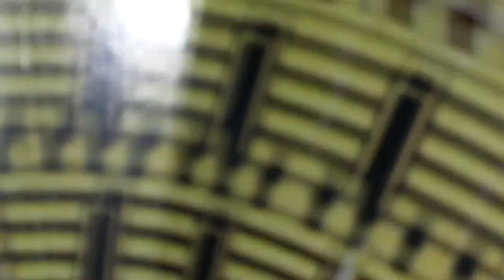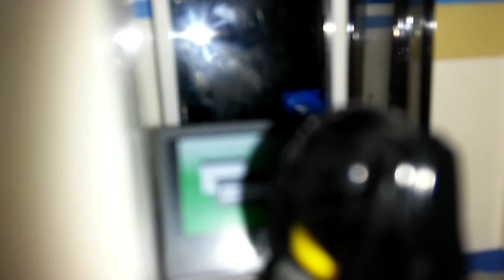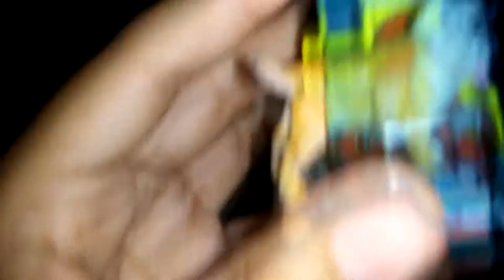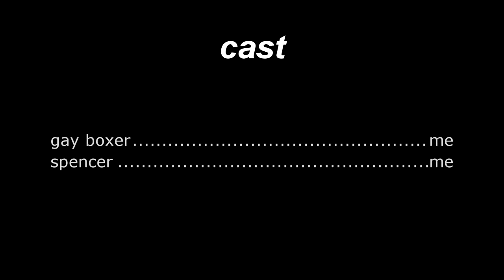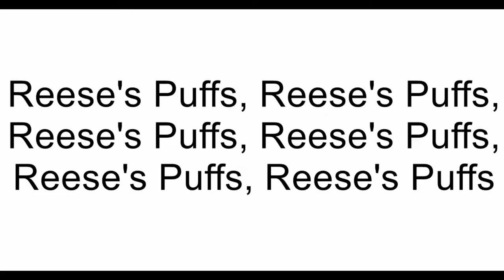spencer destroys everything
i did not finish louie hinoja the movie